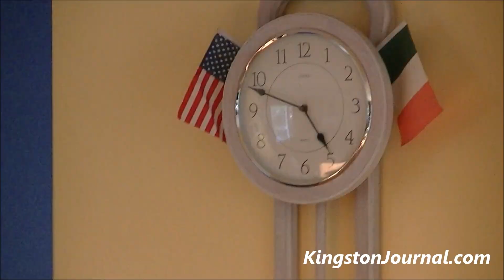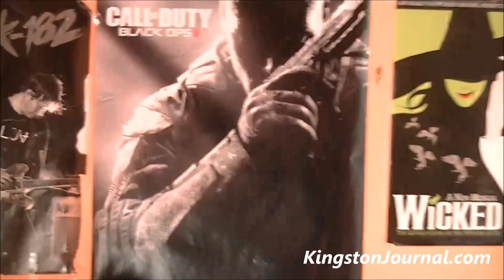"THIS IS OUR LIFE" : What shadow-flicker looks like in Kingston, MA...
KingstonJournal.com